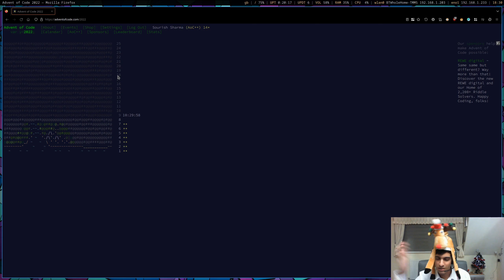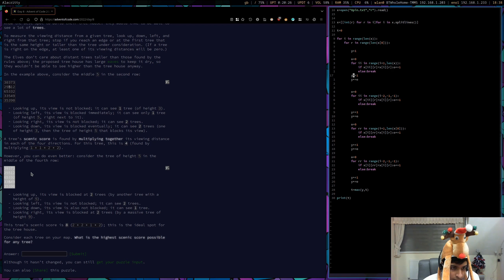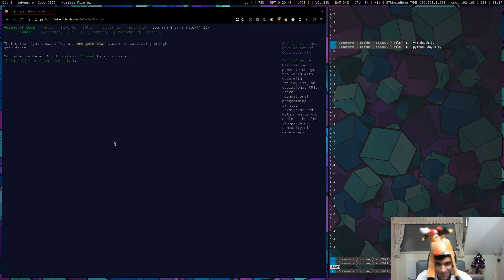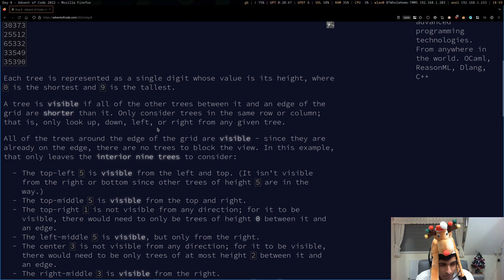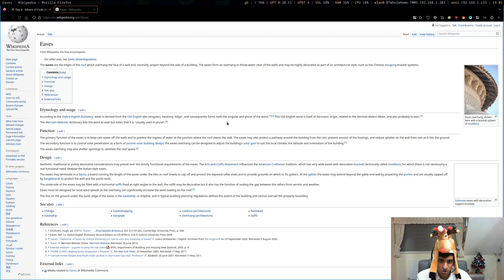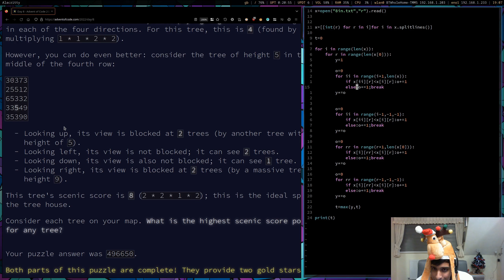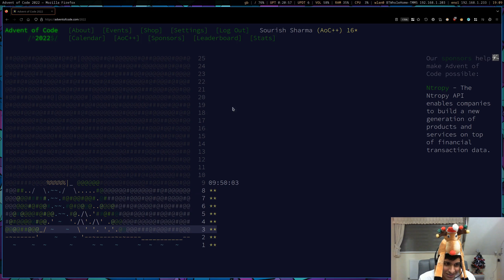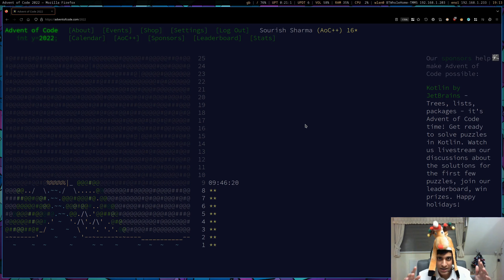AoC 2022 - Day 8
CHAPTERS:
00:00 Intro
00:46 Coding P1
1:44 Coding P2
07:05 Problem Statement P1
08:18 P1 Explanation
12:20 Problem Statement P2
13:20 P2 Explanation
19:03 Leaderboards / Outro